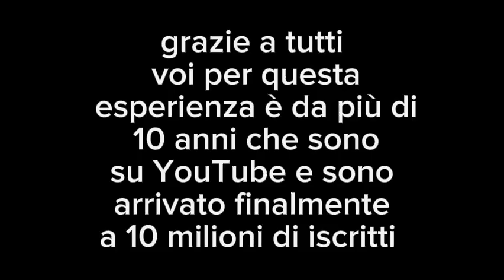il gerrone parte 2